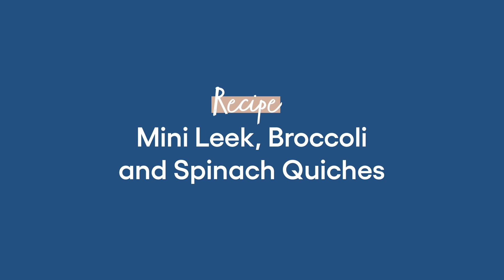ECH Recipe Mini Leek Broccoli and Spinach Quiche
This quiche recipe is a tasty way to include wound-healing foods in your diet. The magazine explains what you'll need – and why this recipe it's great for wound healing.

Your new look Keep Connected magazine is now available in print and online.

We hope you enjoy the new features, with stories and activities aligned with your health, wellness, lifestyle, hobbies, and community-building initiatives.

For any questions related to either existing or new ECH services, please call If you like this video, please click on the 'Like' button and share this with all your friends.